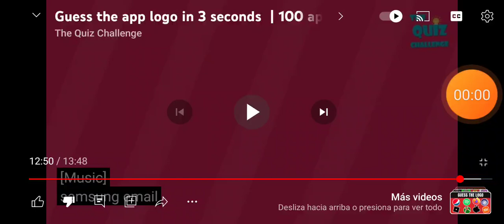96 Google Family Link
96googlefamilylink
96 google family link